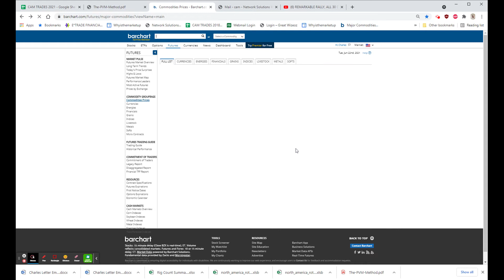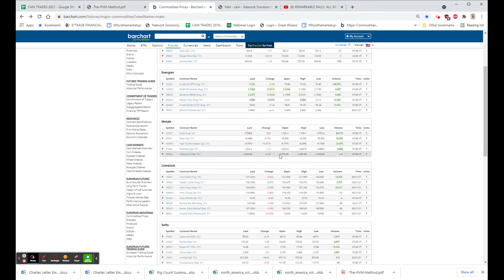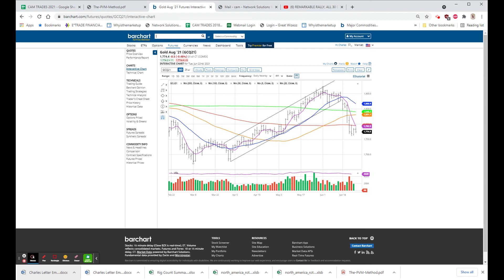BITCOIN BELOW $30,000, $SAFM FOR SALE, STOCKS UNCHANGED: Jun 22, 2021 8:57 AM